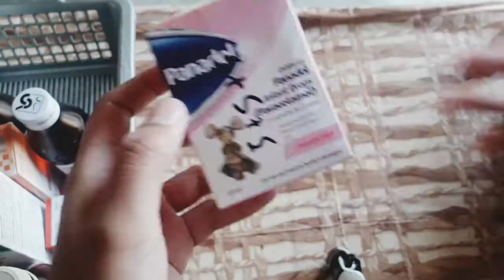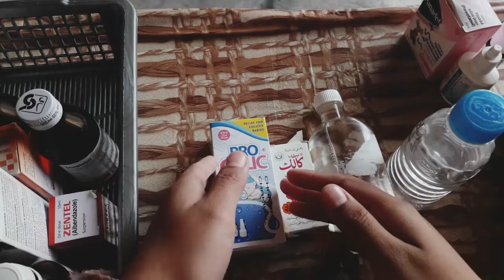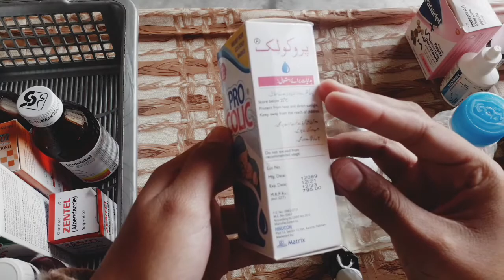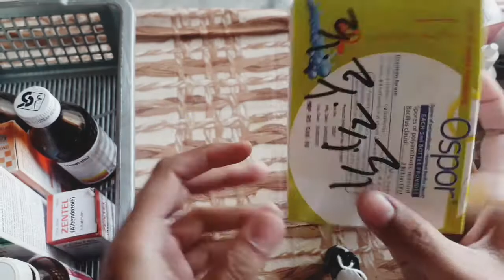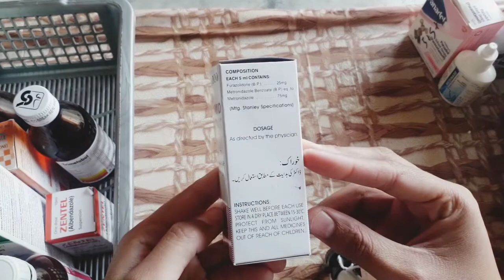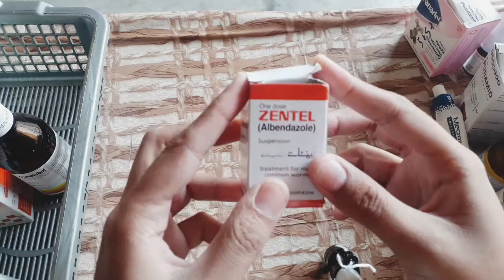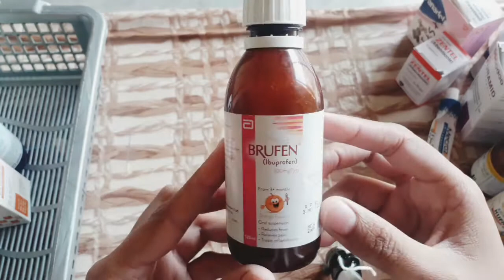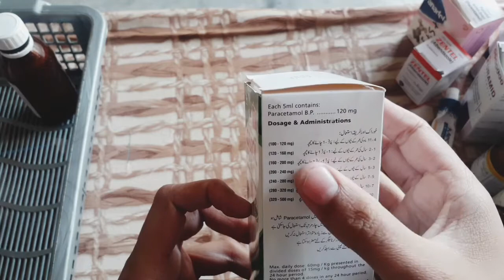Important Medicines For Babies||Must Have Medicines For Kids at Home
plz consult ur pediatrician before using any of these medications.
Topics discussed in video
1.Vitamin D drops
2. Fever
3. Colic /Gas
4. ORAL thrush in babies
5. Cough
5. Nasal congestion
6. Diarrhoea
7. Vomiting
6. loss of appetite in babies
7. Nappy rashes
8. Teething pain
9. sunburn /heat rashes
10. Allergies